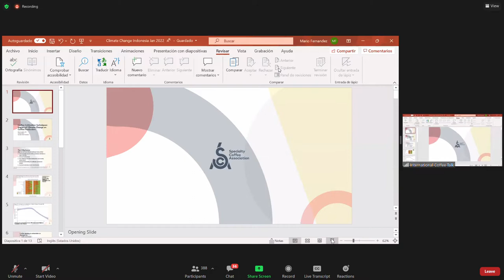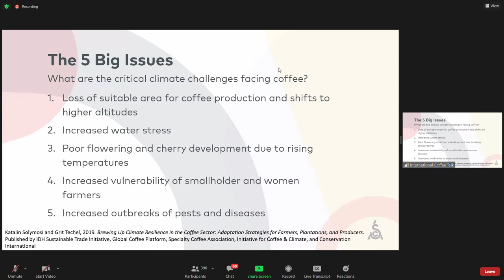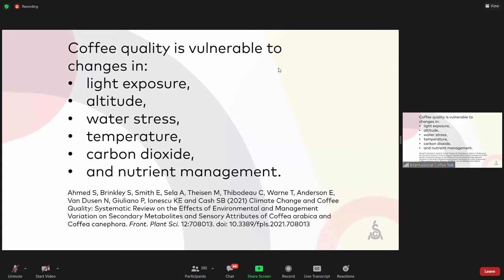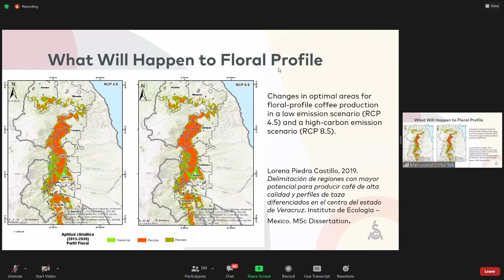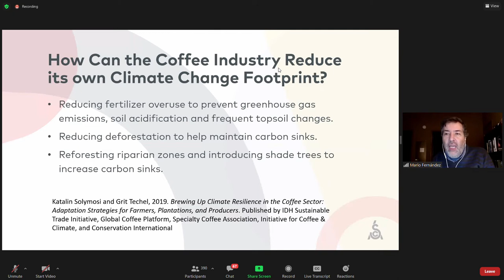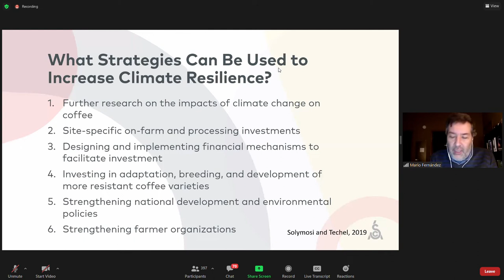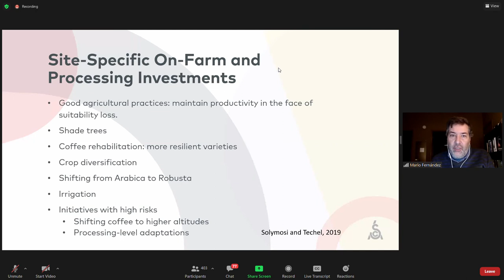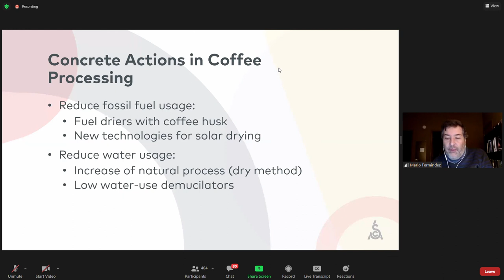COFFEE CULTIVATION TECHNIQUES : IMPACT OF CLIMATE CANGE ON COFFEE PRODUCTION - Mario Fernandez, PhD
COFFEE CULTIVATION TECHNIQUES : IMPACT OF CLIMATE CANGE ON COFFEE PRODUCTION - Mario Fernandez, PhD - INTERNATIONAL COFFEE TALK - JANUARI 27th 2022